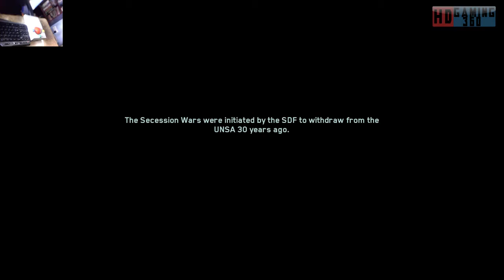Call of Duty Infinite Warfare Playthrough Part 20